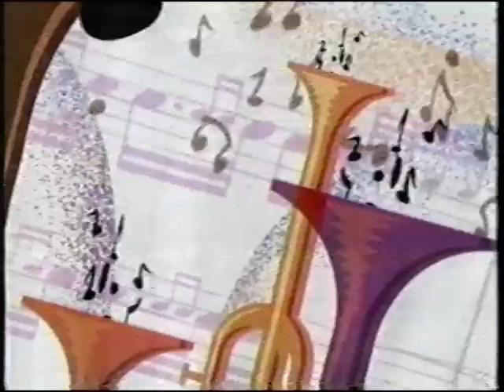KTCA Sunday Morning: Charlie Horse Music Pizza 1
KTCA-TV St. Paul-Minneapolis, Channel 2. Circa 1998.